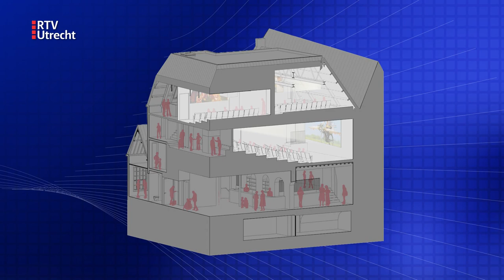Jos Stelling werkt aan nieuwe Utrechtse bioscoop Slachtstraat Filmtheater [RTV Utrecht]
Twee en een half jaar heeft er geen film gedraaid in het voormalige theater 't Hoogt in Utrecht. Een samenwerking van het Monumentenfonds en filmmaker Jos Stelling zorgt voor licht aan het eind van de tunnel. Om de hoek van de Neude wordt er druk verbouwd zodat er gauw weer wat te zien kan zijn op het witte doek.

In november van dit jaar zullen er weer films op het doek verschijnen door de komst van het Slachtstraat Filmtheater. Hoewel er in het voormalige en iconische Hoogt gebouw nog genoeg moet gebeuren, ziet eigenaar Jos Stelling al het eindresultaat voor zich...